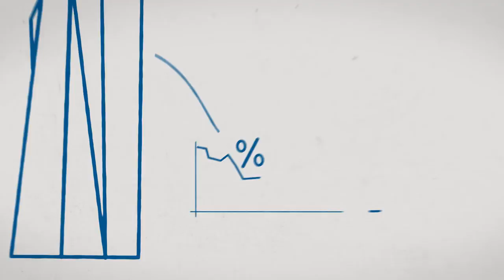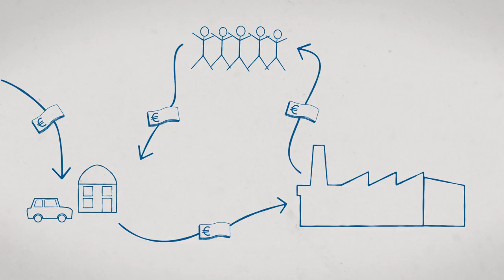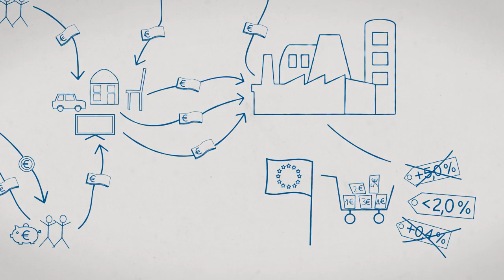Why are interest rates low?